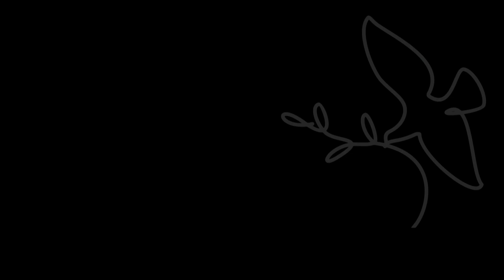Mše svaté z Katolické charismatické konference 2023 ŽIVĚ na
Motto: „Štěstí, kde bychom ho nečekali“ (srov. Mt 5,1–12)

Středa 5. 7. – hudební doprovod: Zlínské chvaly

19:00 mše sv. P. Michal Němeček

Čtvrtek 6. 7. – hudební doprovod: Zlínské chvaly

9:00 – modlitba chval

9:45 – přednáška: „Štěstí, kde bychom ho nečekali“ P. Jacques Philippe

15:00 – přednáška: „Blahoslavení chudí v duchu“ (Mt 5,3) P. Jacques Philippe

16:45 – mše sv. P. Šebastián Smrčina

19:30 – večer chval Jesus Freaks / koncert Pavla Helana

Pátek 7. 7. – hudební doprovod Chapela

9:00 – modlitba chval

9:45 – přednáška: „Proč usilovat o „čisté srdce“… (srov. Mt 5,8) P. Josef Prokeš

15:00 – přednáška: „Hledám tvou tvář (srov. Ž 27,8 Mt 11,29) sr. Jana Svobodová

16:45 – mše sv. P. Daniel Vícha

19:30 – paralelky:
1)    přímluvná modlitba: „za bolesti světa"

2)   přednáška: „Výtah do nebe“ (patent sv. Terezie z Lisieux) – sr. Veronika K. Barátová

3)    přednáška: „Exclusiv“ pro mladé – P. Vlastimil Kadlec

4)   divadlo: František blázen - Jan Horák

Sobota 8. 7. – hudební doprovod Chapela

9:00 – modlitba chval

9:45  – přednáška: „Hlad a žízeň po spravedlnosti (srov. Mt 5, 6.10–12) P. Petr Karas

15:00 – přednáška: „Ve víru všedních dnů" Josef Dvořáček

16:45 –  mše sv. P. Bogdan Stępien

19:30 –  modlitba za účastníky Katka Lachmanová s týmem

Neděle 9. 7. – hudební doprovod Chapela

9:00 – modlitba chval

9:45 – přednáška: „Kdo nás odloučí od lásky Kristovy?“ (Ř 8,31-39) P. Vlastimil Kadlec

11:00 – mše sv. P. Jakub Sadílek